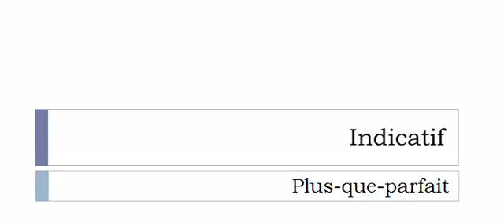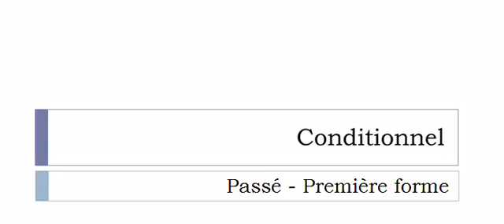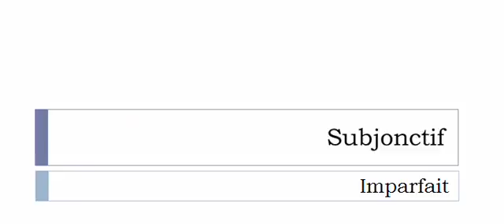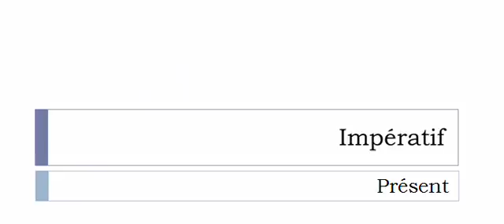Learn French conjugation with me # Verb = Adhérer